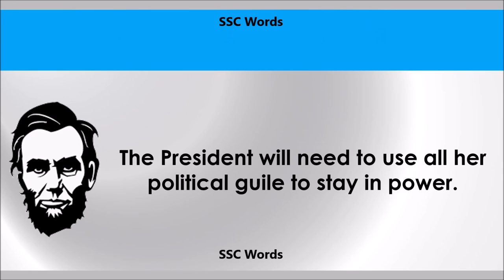Guile - Improve English - Meaning and 5 sentences - GRE / CAT / GMAT word - SSC Words